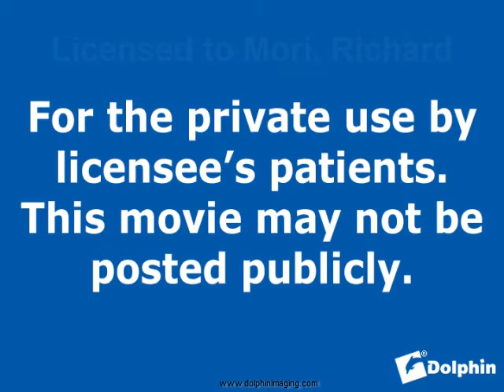How to Manage a Poking Wire at Home